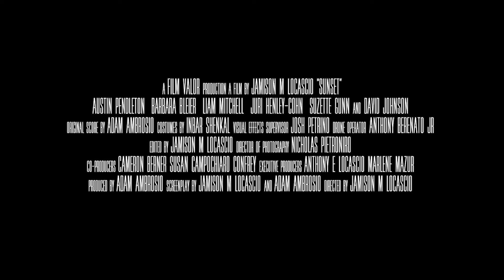Watch "SUNSET" for FREE (award-winning nuclear war film) PLEX or rent on Amazon | Official Trailer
STORY:  A diverse group of people grapple with the imminent probability of a nuclear strike on the east coast.

Director: Jamison M. LoCascio
Producer: Adam Ambrosio
Starring:
AUSTIN PENDLETON
JURI HENLEY-COHN
SUZETTE GUNN
LIAM MITCHELL
BARBARA BLEIER
DAVID JOHNSON